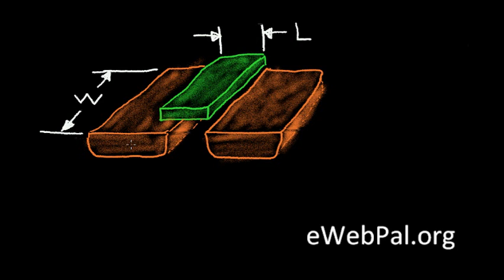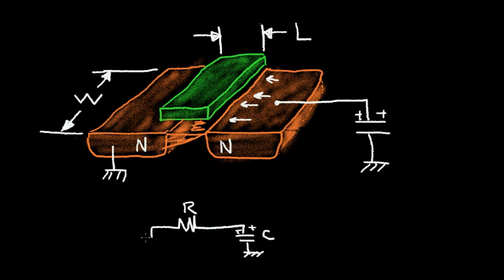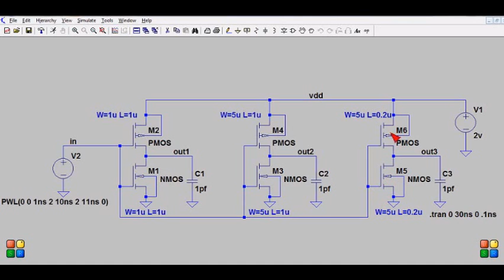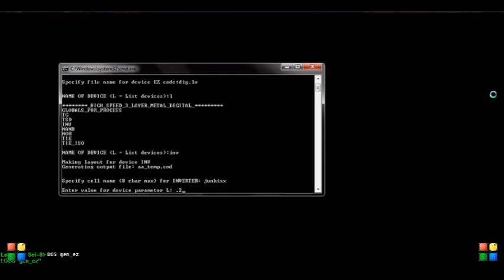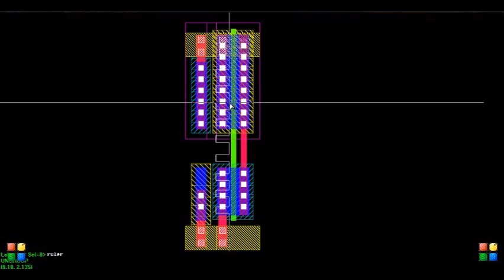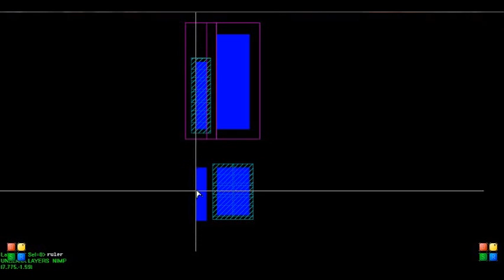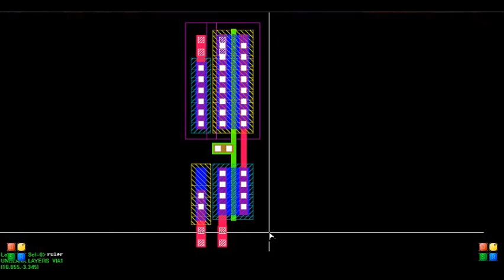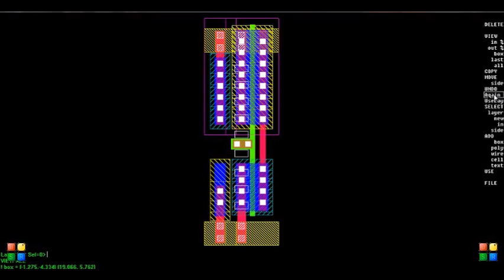CMOS Inverter Delay and Layout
The delay timing, schematic, and layout of the CMOS inverter is presented.  The effects of channel width and channel length on inverter delay is examined.  The masking layers for the cmos inverter are shown.